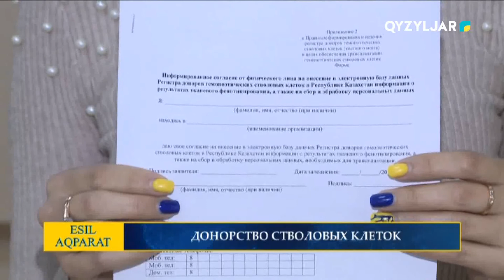ДОНОРСТВО СТВОЛОВЫХ КЛЕТОК